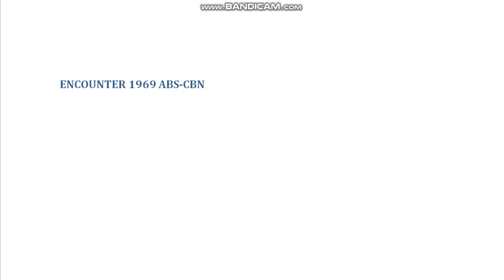ENCOUNTER 1969 ABS-CBN